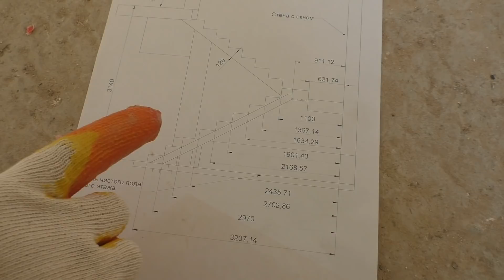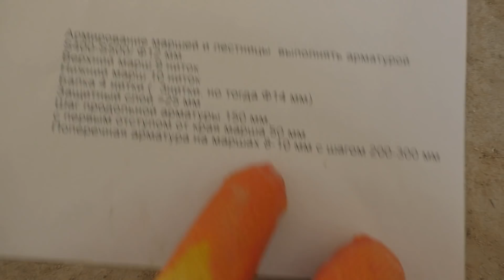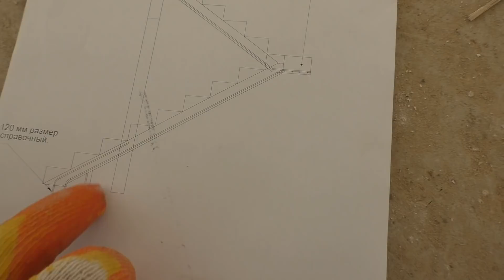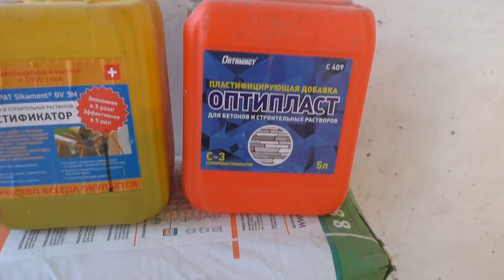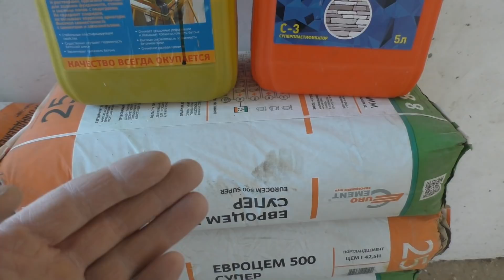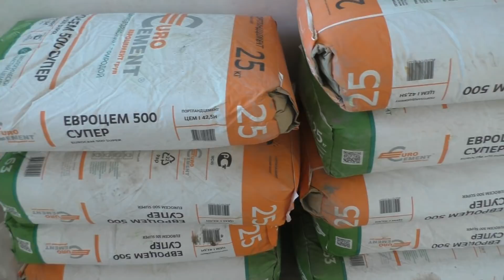ПРОСТАЯ(2 марша+площадка), ШИРОКАЯ( 130см), МАССИВНАЯ(15см), ПОВОРОТНАЯ(180 гр)БЕТОННАЯ лестница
Простая прямая бетонная монолитная лестница
 Если ВЫ желаете связаться со МНОЙ 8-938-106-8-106.